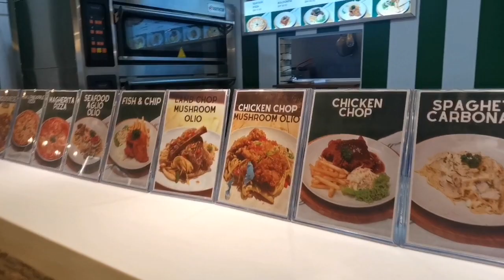SUNDAY OUT MALL TOUR"ANONG MAYRON DITO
Tingin tingin lang kami kasi walang pambili